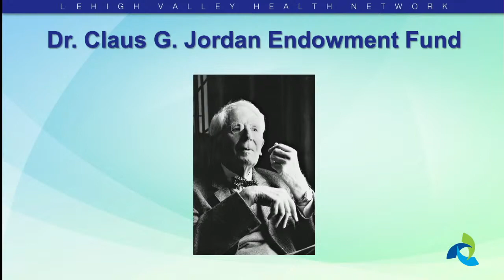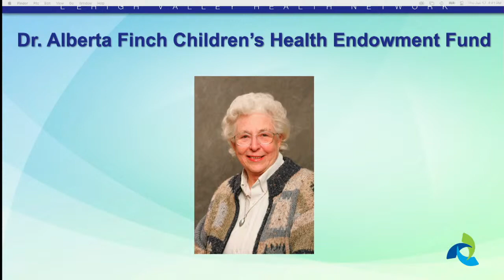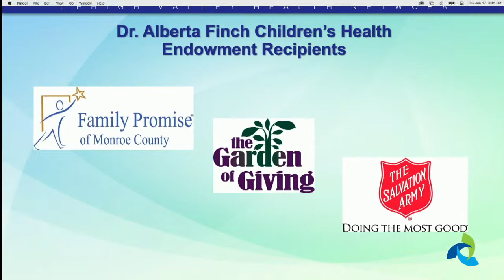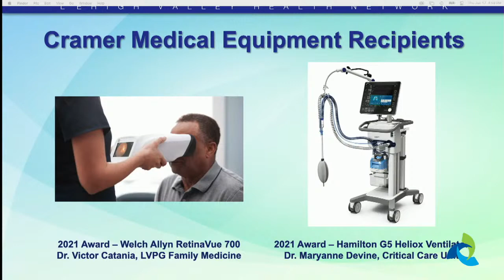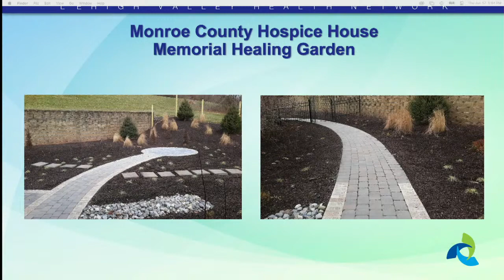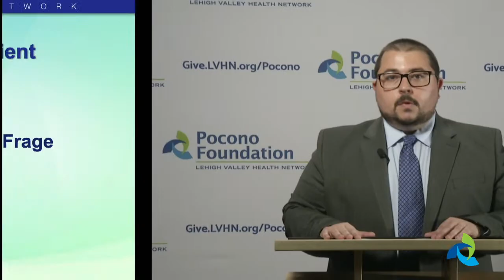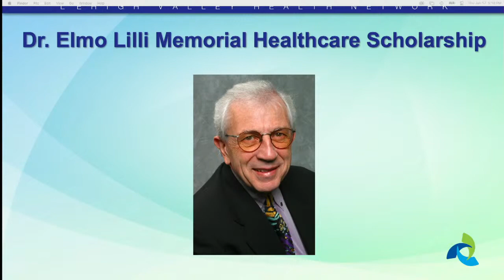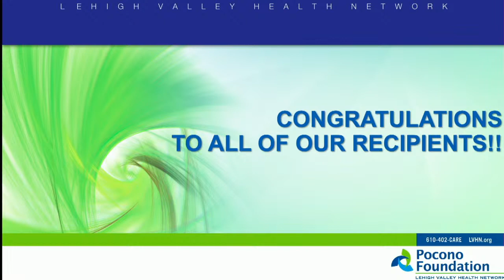29th Annual Grant and Scholarship Ceremony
A Celebration of Support for the Pocono Community

Broadcasting on YouTube Live

June 17 at 4:30 p.m.